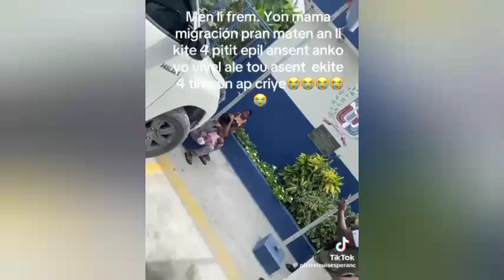Barbecue pran lari avek tout lamel ap chante pou fòs Kenya imigrasyon kite 4timoun nan lari setris😭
Barbecue pran lari avek tout lamel la ap chante pou fòs Kenya imigrasyon kite 4timoun nan lari se tris